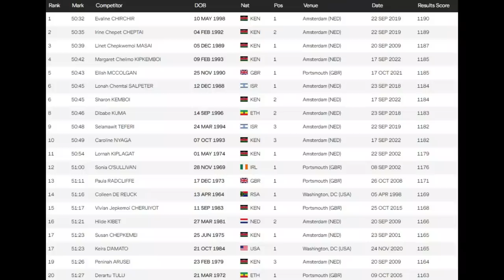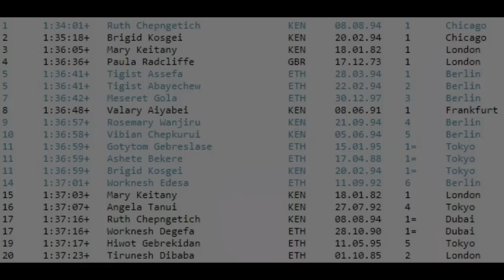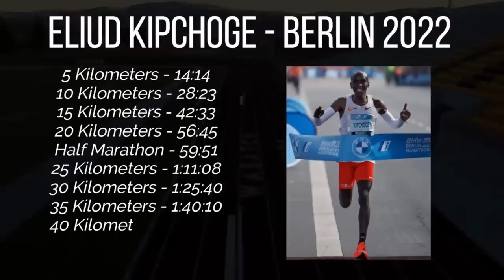She Dropped The Pacer! (Historic Record)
In one of the most incredible races in marathon history, Ruth Chepngetich absolutely shocked the world.